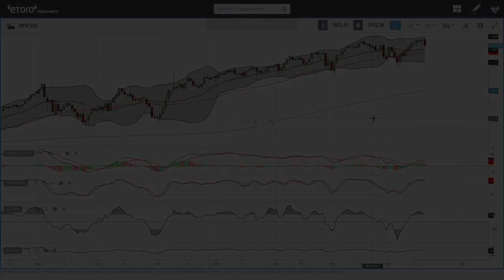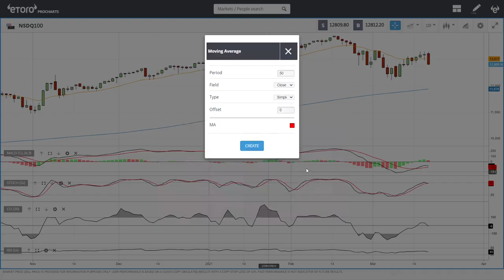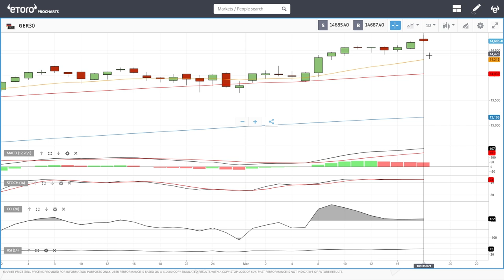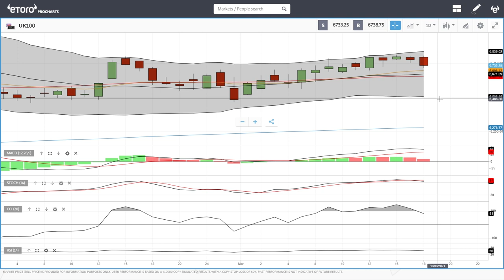S&P500, DJ30 and Nasdaq forecast for March 19, 2021